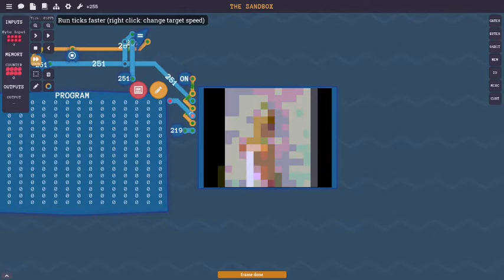Turing Complete 20 Seconds of Rick Astley